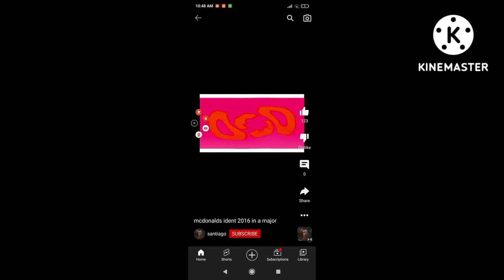mcdonald's logo effects